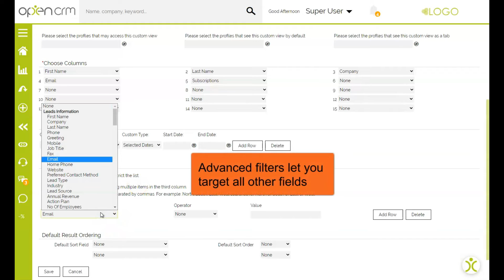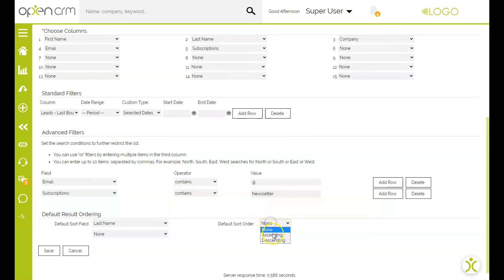Friday Feature - Custom Views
Having the ability to search your CRM system in an intelligent way is so important! You'll have heaps of data within it, so bringing up lists that meet certain predetermined criteria can save literally hours in your workday!

Check out how to create a 'custom view' to be able to do just that, with OpenCRM!

If you would like to chat with us about your CRM needs, please feel free to reach out to us through our social media channels or head over and take a look at our product in a bit more detail.